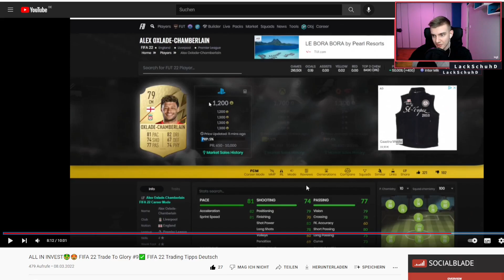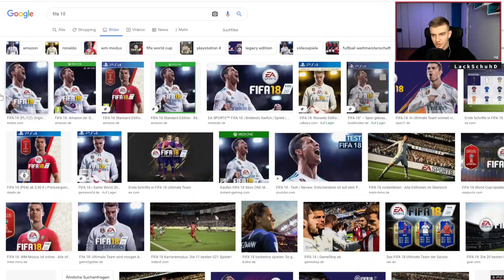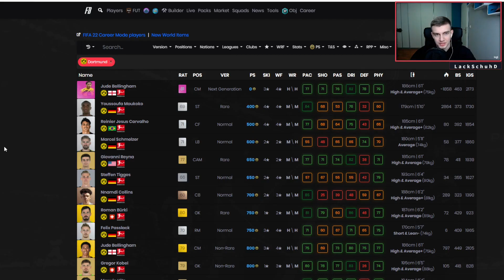100K GEWINN🤑😍 FIFA 22 Trade To Glory #10✅ FIFA 22 Trading Tipps Deutsch